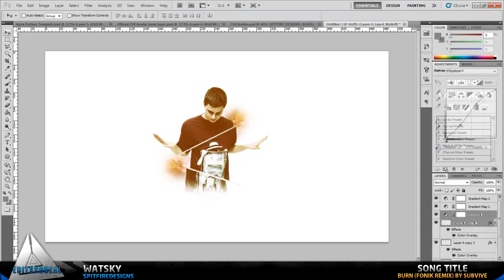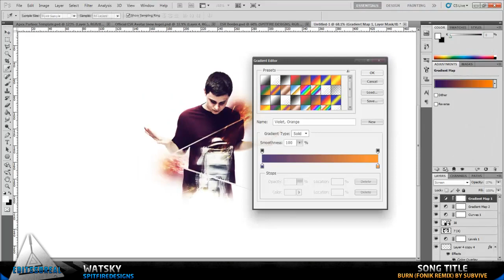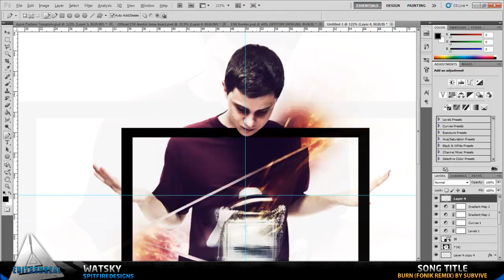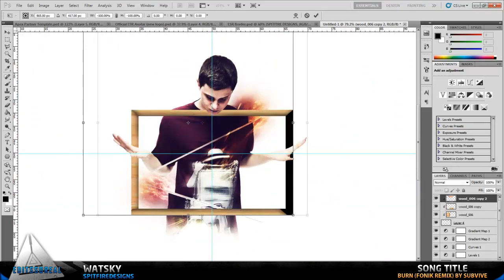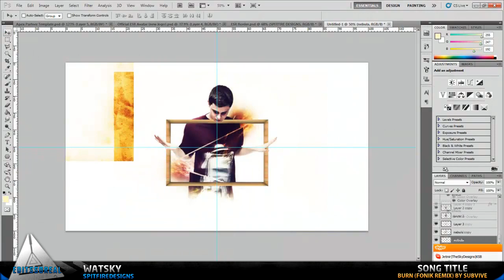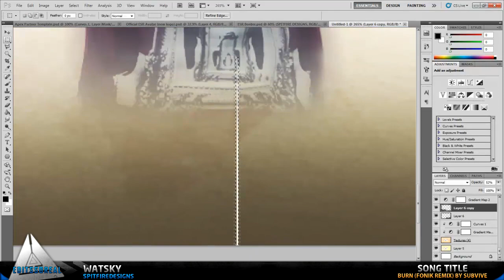Speed Art| Watsky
"If I just get 15 minutes I'm gonna stay myself
And when that 16th minute comes then I won't hate myself" - George Watsky